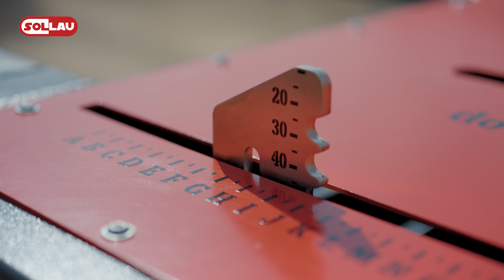Eddy Current Separator with eccentric magnetic rotors ECS-E 500 BULL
Eddy current separator efficiency:
We carefully test the efficiency of every separator produced. We also test the ability of eddy current separators to separate non-ferrous metals. For testing  we use aluminum and brass test pieces sized 20 x 20, 10 x 10 and 5 x 5 mm.

The ECS-E separator is able to separate all test pieces sized from 5 x 5 mm (both aluminium and brass).

Videos from these tests can be found in the section ‘Separation tests’.

We take pride in the fact that our products perfectly meet your needs. That is why we suggest that we will test (free of charge) customer materials by our separators. And according to the results of these tests, we will then design the most suitable device.

Conditions to ensure the correct functionality of the non-ferrous metal separator
Sorting lineOwing to the fact that the outreach of magnetic field at this type of separator is rather short, the distribution of the lowest layer of the material on the conveyor belt of the separator has to be taken into cosideration. And it is in such a way so that the height of the material being on the conveyor corresponds to the material size approximately and creates a monolithic mono-layer. The material should fall preferably in the loosened condition on the conveyor. All of this can be achieved e. g. by a vibration feeder or other special elements ensuring good spreading of the material on the conveyor.

In the case of the versions with the rotor embedded centrically there is a high risk of damage of the conveyor by a ferromagnetic particle caught by magnetic field of the rotor even also at the roller itself. That is why there is a need of noting rigorously separation of Fe particles before the entrance of the material on the conveyor belt especially at the centrical versions. Use magnetic drum, roller, plate or a combination of these to separate the unwanted metal particles